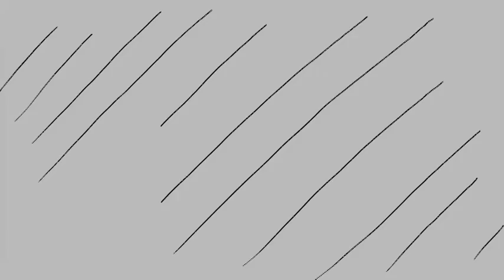La chanson de la piñata | Clarence | Cartoon Network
Clarence et Sumo initie Jeff aux joies de la piñata !

Bienvenue sur la chaîne YouTube officielle de Cartoon Network France. Retrouve ici les vidéos trop funs, les extraits hyper cools et les bandes-annonces de tes séries préférées : Le Monde Incroyable de Gumball, Adventure Time, Ben 10, Teen Titans Go, Regular Show, Batman, Ninjago, Oncle Grandpa, Steven Universe et des tas d’autres !